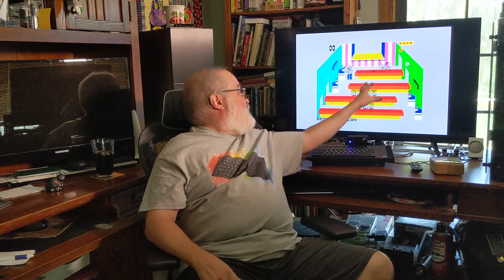Sinclair Society in Three #4 - Game O The Week -TAPPER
Come sit a moment to watch this weeks Sinclair Society in Three #4 which is all about the Game-O-The-Week at the Sinclair Society Facebook Group.

This weeks game is Tapper!  Looks like fun.

If you are not familiar with the Sinclair Society Game-O-The-Week... I created and host this at the Sinclair Society facebook group.  Once a week we select a game and everyone can play it for normally 20 minutes.  Then post your video captures or screenshots of your high scores during that time.

It is Loads-O-Fun so come join us, celebrate the fun that Sinclair computers offer, and meet new friends at Sinclair Society.